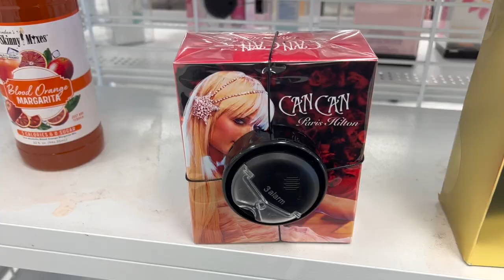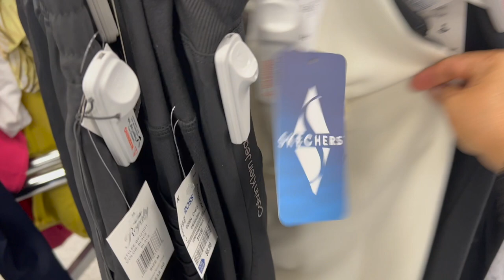❤️ En Busca De Mas Mercancía De Marca Reconocida Para Mi Hermosa Clientela🔥